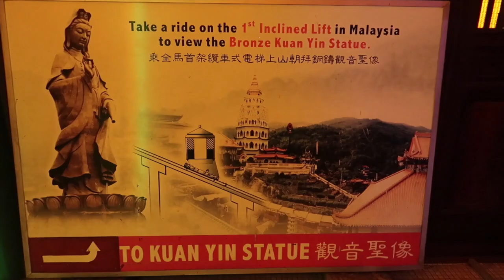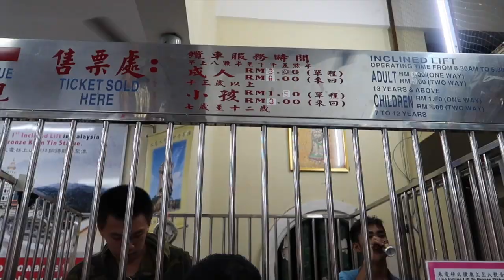Kek Lok Si Temple / Chinese New Year / MamiVe's Diary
Kek lok si Temple Penang Malaysia.
Chinese new year, 15th Feb  2018